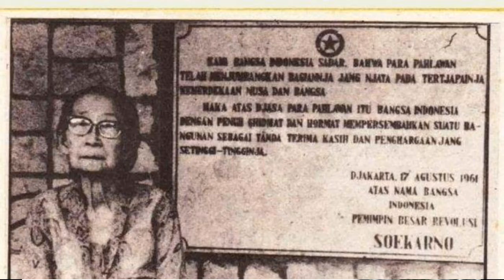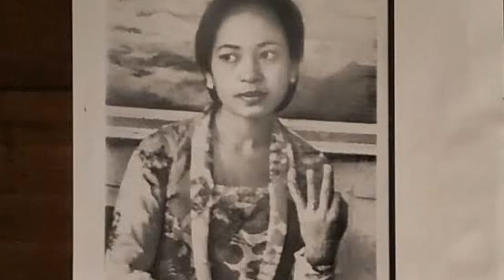Siapa saja istri soekarno ?